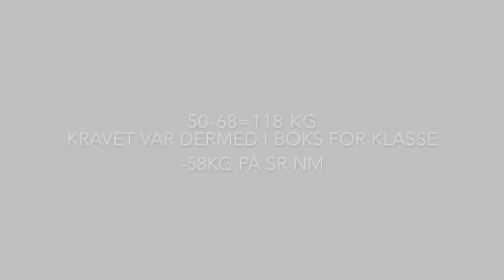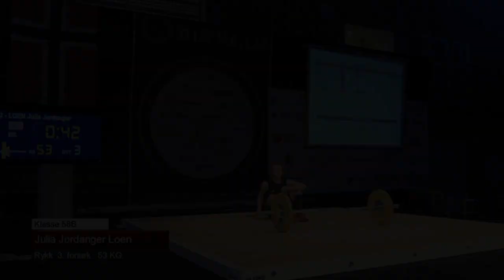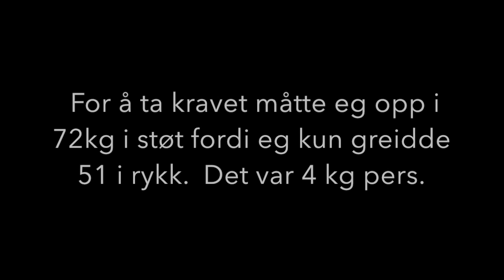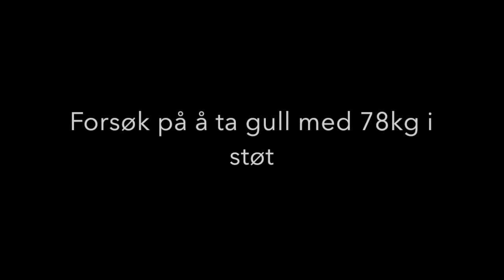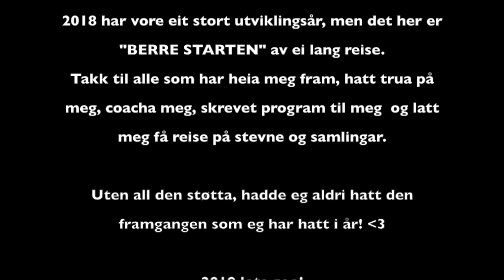My weightlifting year 2018 | Julia Loen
Bli med på vektløftar året mitt i 2018 gjennom ulike stevner og samlingar.

Songs:
Fake it - SOFIA
Now or never - Halsey
Sun comes up - Rudimental ft. James Arthur